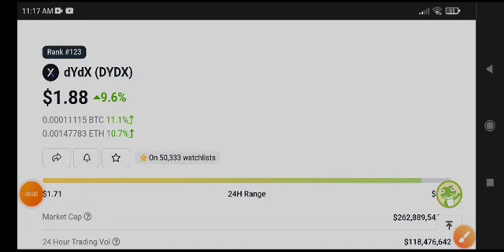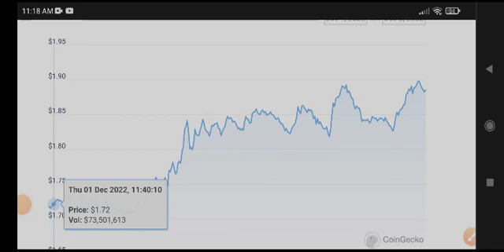DyDx Big News! Dydx coin Price Prediction & analysis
Queries Solved:
1.  today target
2.  price today
3.  price prediction
4.  token today target